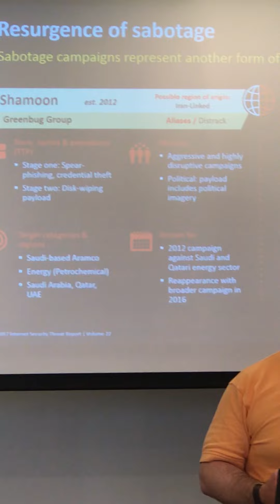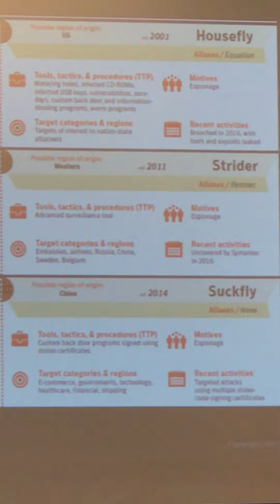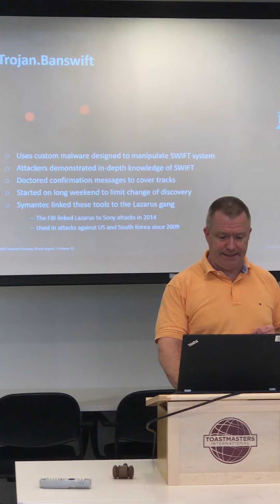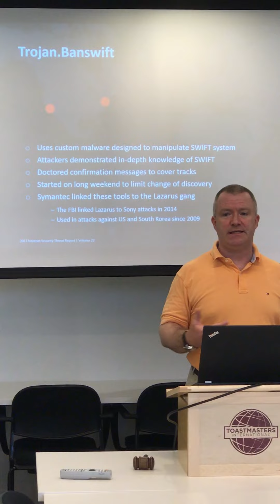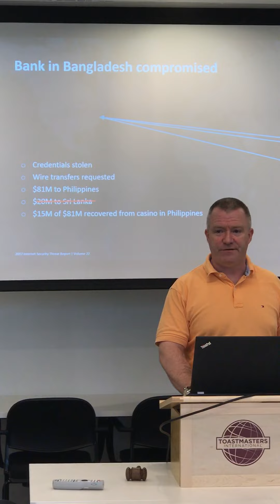Cyber Attacks: How Nation State Actors Threaten Global Economic Security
Nobody is immune from cyber crime. State sponsored cyber criminals are branching out into an almost unlimited web of on-line criminal activities. This presentation will cover cyber espionage/warfare, the attack chain, and provide examples of the impact of cyber warfare on critical infrastructure and financial institutions.